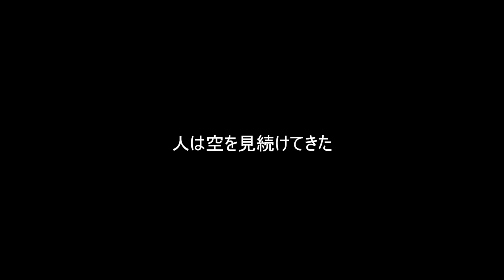【宙つなぎフェスティバル】昔と今をつなぐ宙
「宙つなぎ」とは、少しでも人々が宙を見上げる機会を増やすことを目的にしたプロジェクトです。
2021年6月1日(火)～7月31日(土)の期間で開催されている「宙つなぎフェスティバル vol.1」での動画テーマは「宙を見上げたくなる動画」。
宙を通じて世界中の人たちに伝えたいことを、画像や絵、音楽などで表現して140秒（2分20秒）以内の動画でtwitterに投稿しています。
アストロアーツが制作した動画を、お楽しみください。

▼ Twitterリンク
・宙つなぎ

▼ 使用しているソフトウェア
・ステラナビゲータ11